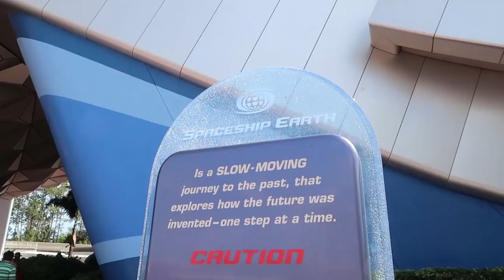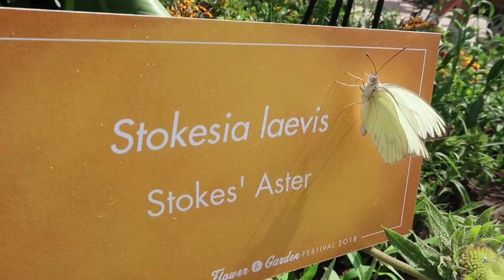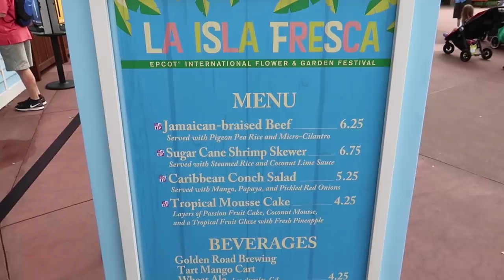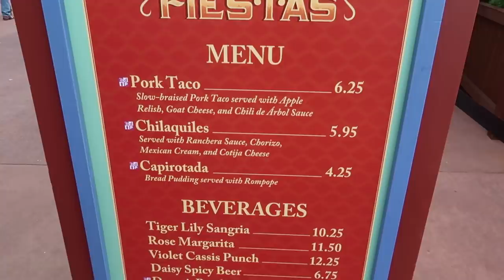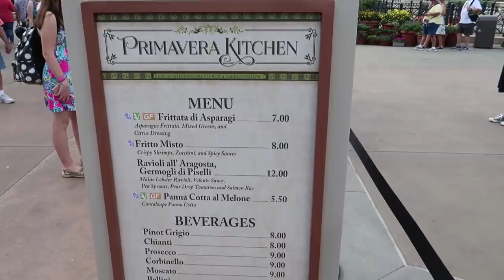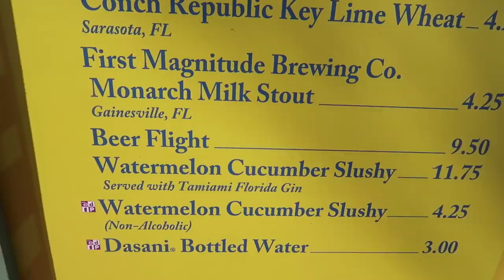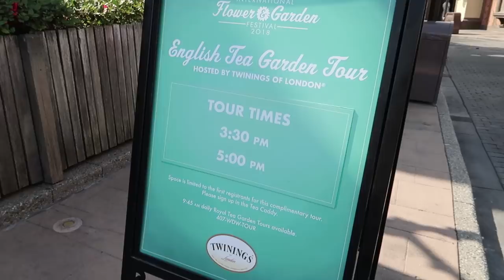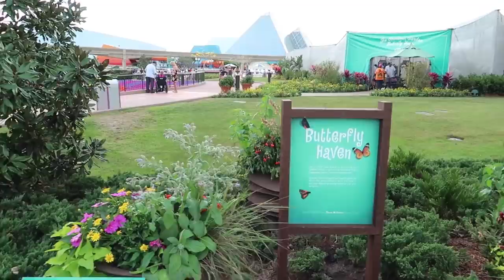Our First Look At Disney's EPCOT Flower & Garden Festival 2018 | Food Reviews, Topiaries & Merch!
In today's vlog we head to Walt Disney World's EPCOT for the first day of the Flower & Garden Festival 2018! We start out by checking out the new festival merch! There was so much fun Figment and Minnie Flower & Garden merch. Then we head into World Showcase to try the food & drink and to take a look at the topiaries. We review some of the festival food and drink items and give our first impressions of the taste test! Then we take a look at the scavenger hunt and the Garden Rocks concert lineup before heading home for the day. We had an awesome time and we can't wait to get back out to try some more food!